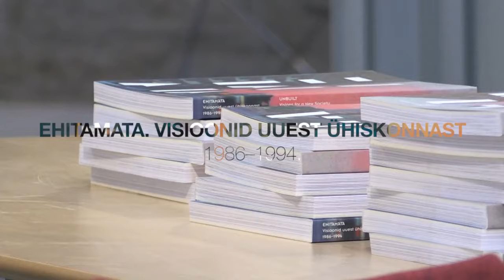"Ehitamata. Visioonid uuest ühiskonnast 1986-1994" 2015 HD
Reedel, 22. mail 2015 toimunud näituse "Ehitamata" vestlusõhtu, kus osalesid kaks tegusat inimest käsitletavast perioodist – ettevõtja Indrek Neivelt ja arhitekt Emil Urbel. Vestlust modereeris Arhitektuurimuuseumi teadur Mait Väljas.